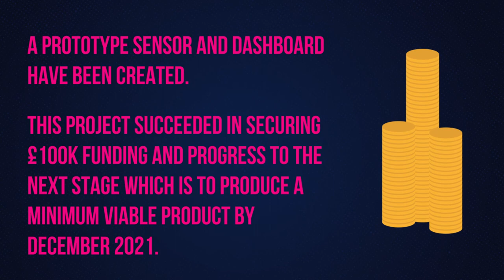DMA Water Quality Testing